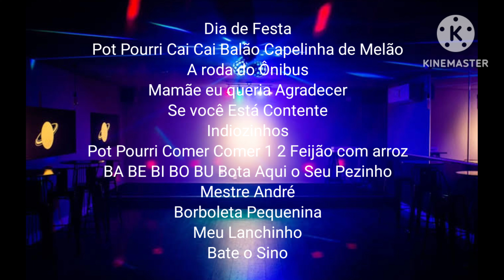Menu do DVD Os Pequerruchos Dia de Festa